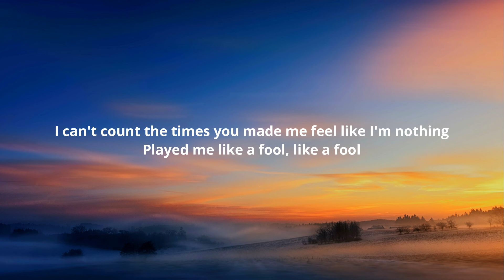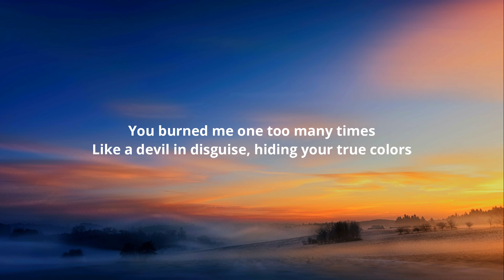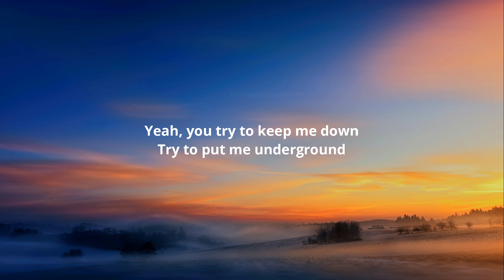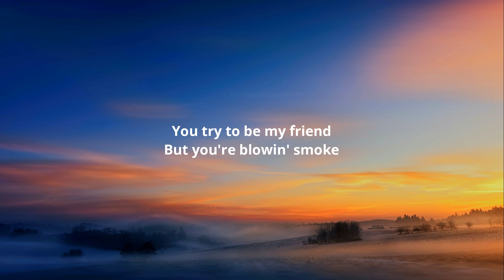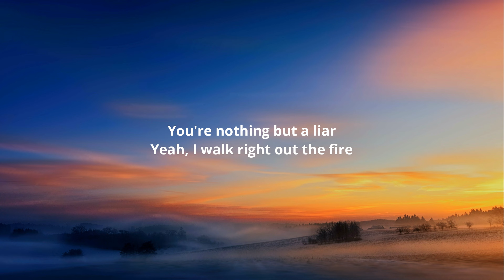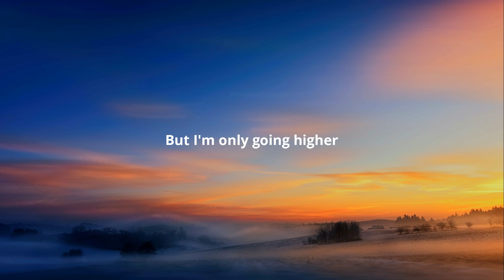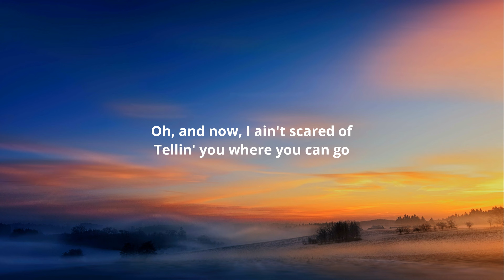Jelly Roll - Liar (Lyrics)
Lyrics:-

[Verse 1]
Love
Guess you found a way to get through
Got so used to feeling nothing at all
For so long (long)
Now all I wanna do is love you
But my head is holding up my heart, my heart

[Pre-Chorus]
And I've seen all the signs
What if they're all lies?
Will it even matter what you say?
Can you make these feelings go away?

[Chorus]
Tell me, is this real to you?
'Cause I can feel my heart again
You're so tempting but I'm scared so I'd rather pretend
That I don't love you like I do
'Cause I don't wanna hurt again
I wanna love you but I'm scared so I'd rather pretend
I'd rather pretend
I'd rather pretend, oh-oh, oh-oh

[Verse 2]
What if I'm at a loss
Hoping you'll come back to me when you're gone?
There's so many ways I've seen this going wrong
So many ways I've seen this fall apart

[Pre-Chorus]
'Cause I've seen all the signs

[Chorus]
(Pretend, pretend, oh)